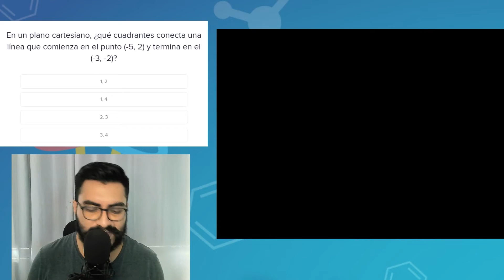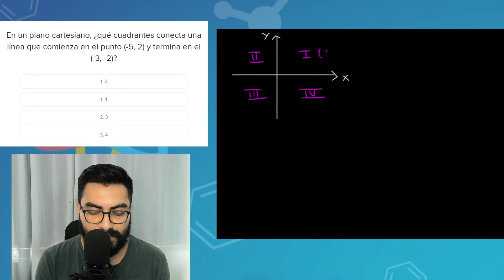Pensamiento Matemático #12 | EXANI II | Aprende con Tabella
Resolvamos juntos los ejercicios de la guía oficial CENEVAL para EXANI II 2021